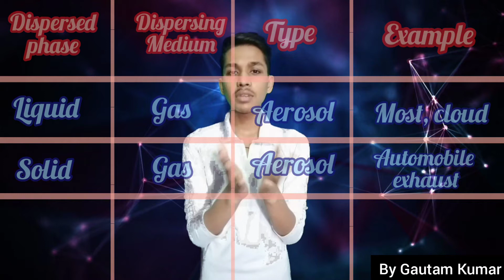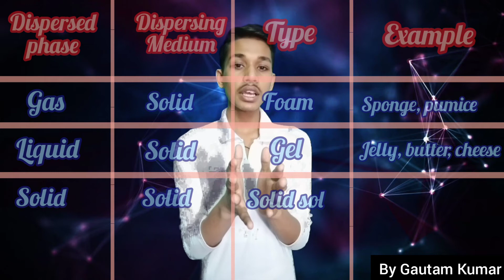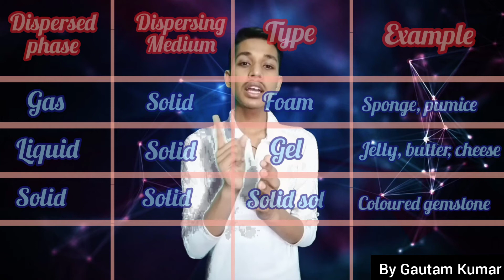||Science||Class-9||Ch-2 Is matter around us pure?||Part-4||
In this video you are able to know about the types of the colloidal solution with their examples deep explanation and another topic is physical change and chemical change which you get known with them in a distinguish form.